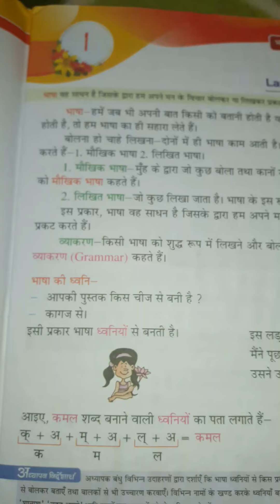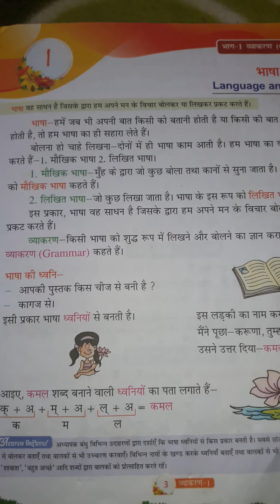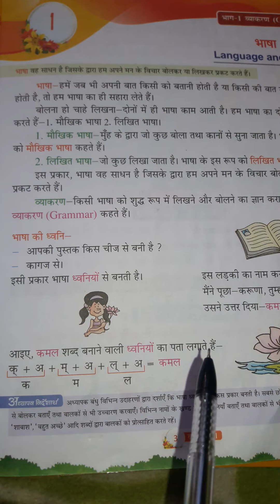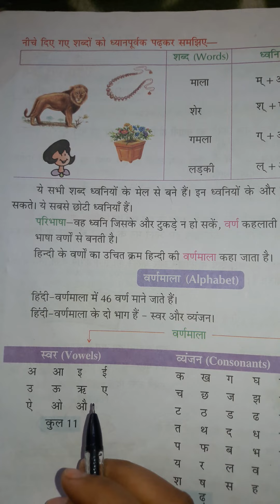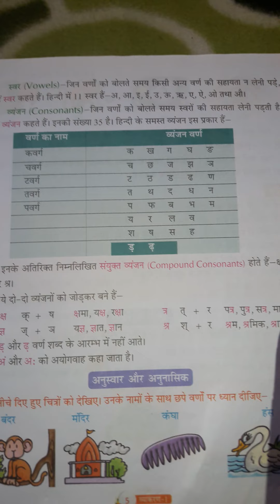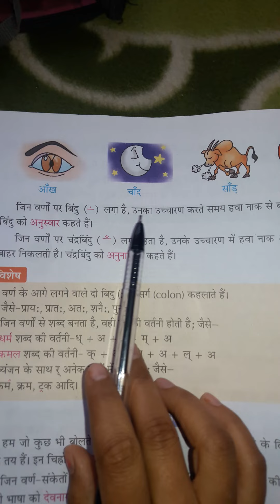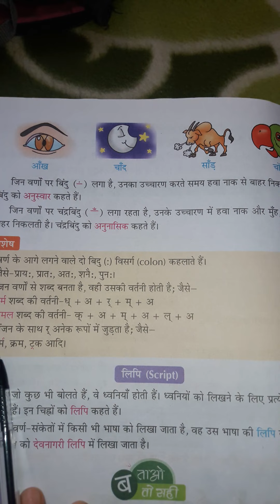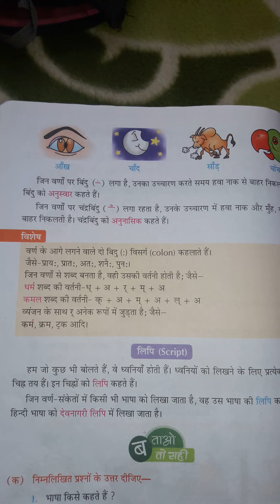पाठ 1 भाषा एवं वण